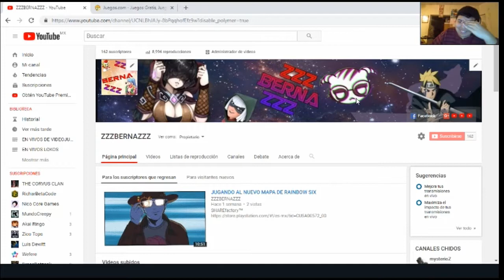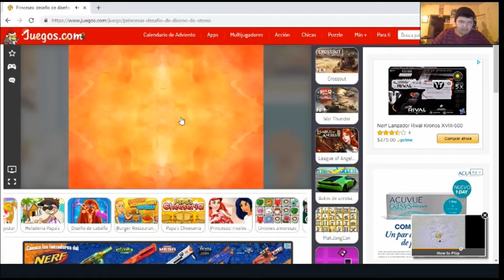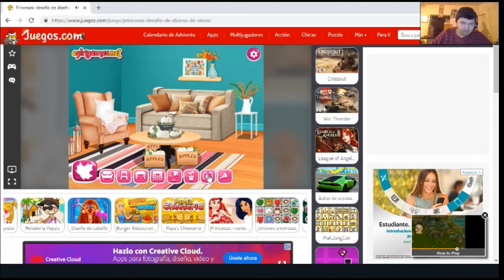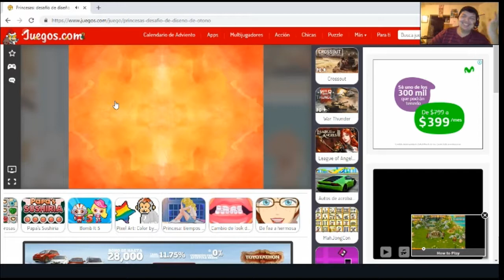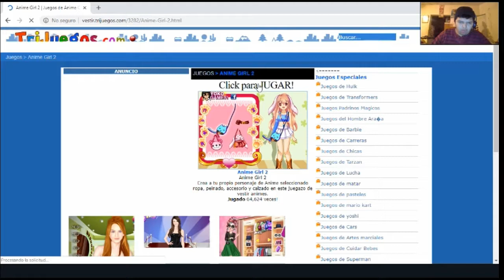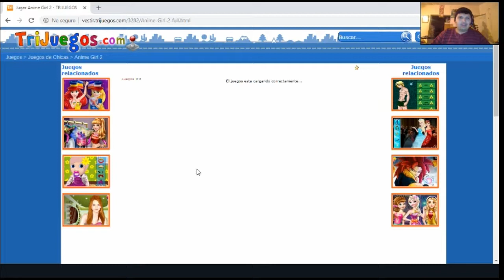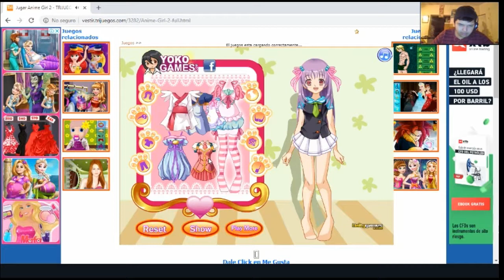Crea tu waifu AHORA xD y se una princesa :v|JUEGOS RANDOMS DEL INTERNED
se borraron dos videos por "accidente" y esto es lo que obtuve :v

bueno nina ricci no es una pagina de juegos me di cuenta cuando lo estaba editando xdxd